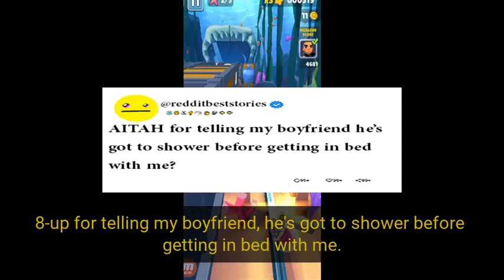AITAH for telling my boyfriend he’s got to shower before getting in bed with me?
Our Work Process:
1. Come up with questions, research, script, come up with opinions/commentary, polish until ready for recording.
2. Record voice acting the stories/questions, sharing thoughts and opinions and performing it in a creative and transformative fashion for viewers to enjoy.
3. Record gameplay until there is enough interesting footage to use for the background
4. Throw the gameplay in the editing software and then begin typing up the captions, cutting/trimming the voice acting, adding SFX, color correction, removing/adding clips, etc.
5. Final review of the video, if video is not up to the quality desired for this channel. Either go back into the editing software, re-record some lines, change opinions/commentaries.